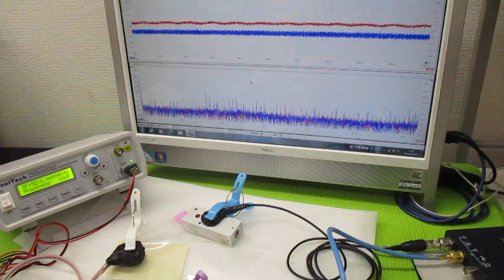超音波発振による相互作用を考慮した「超音波制御技術」